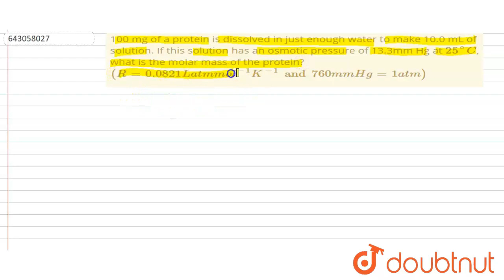100 mg of a protein is dissolved in just enough water to make 10.0 mL |Class 12 CHEMISTRY | Doubtnut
100 mg of a protein is dissolved in just enough water to make 10.0 mL of solution. If this solution has an osmotic pressure of 13.3mm Hg at `25^@C`, what is the molar mass of the protein? `(R = 0.0821L atm mol^-1 K^-1 and 760mm Hg = 1atm)`

Online Class में Admission लेने के लिए यहाँ click करें :
👉Class 12 | CBSE Boards | English Medium :

👉 Have Any Query? Ask Us.